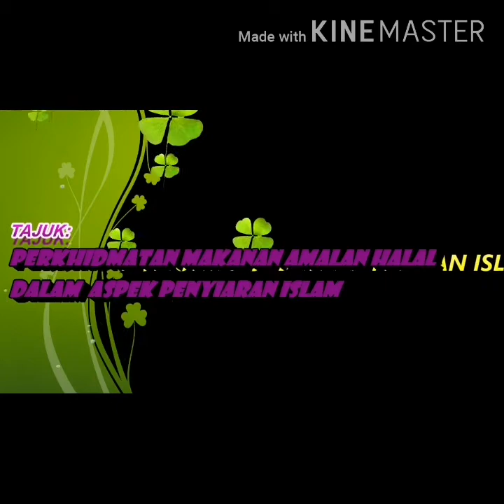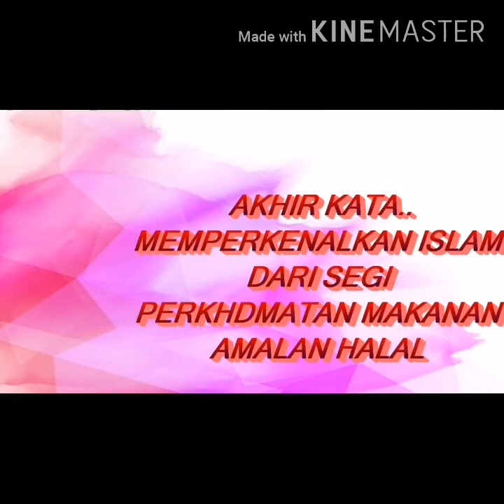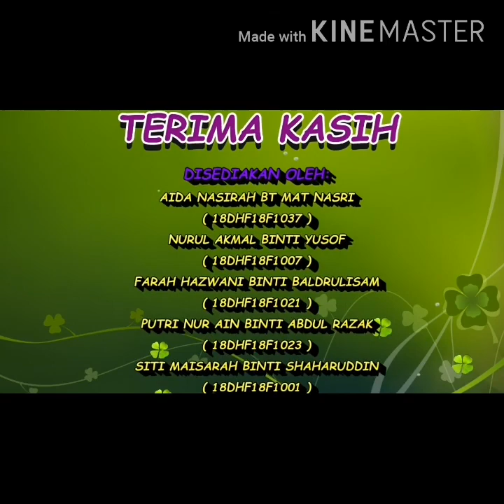Memperkenalkan Islam Dari Aspek Perkhidmatan Makanan Amalan Halal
DUA 6022 KOMUNIKASI DAN PENYIARAN ISLAM

Kami dari Diploma Perkhidmatan Makanan Halal Politeknik Tuanku Syed Sirajuddin

Tajuk yang ingin disampaikan adalah "Memperkenalkan Islam Dari Aspek Perkhidmatan Makanan Amalan Halal"

Disediakan oleh Group Sumayyah

Nurul Akmal     18DHF18F1007
Farah Hazwani 18DHF18F1021
Aida Nasirah     18DHf18F1037
Siti Maisarah     18DHF18F1001
Putri Nur Ain      18DHF18F1023